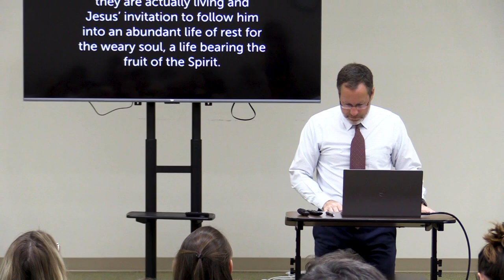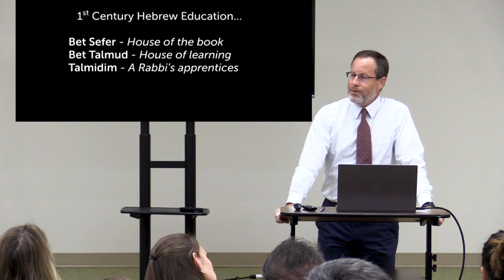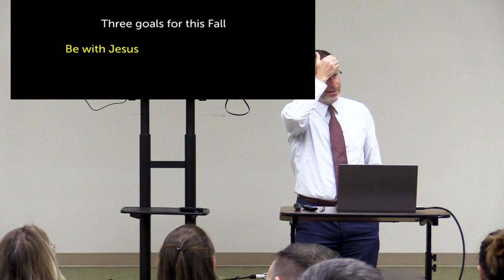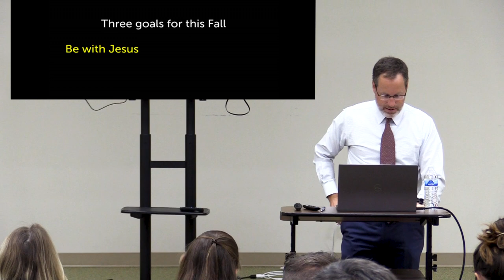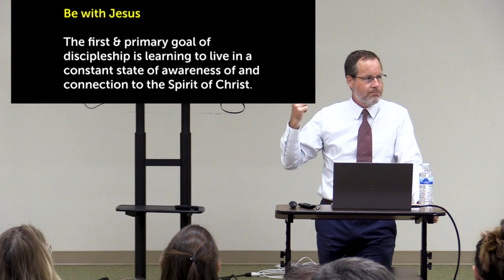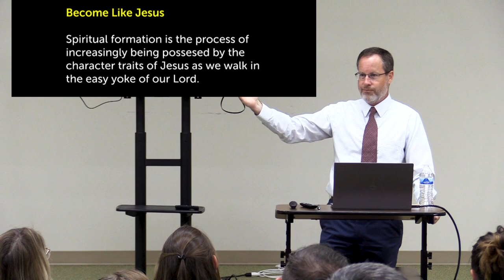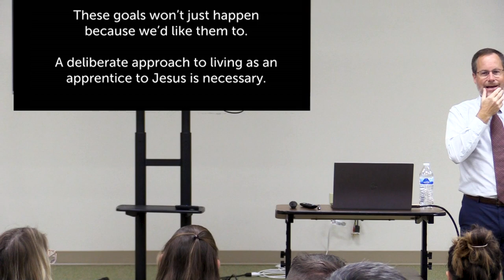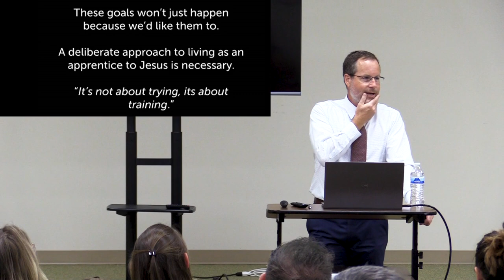Discipleship in Daily Life, Session 1